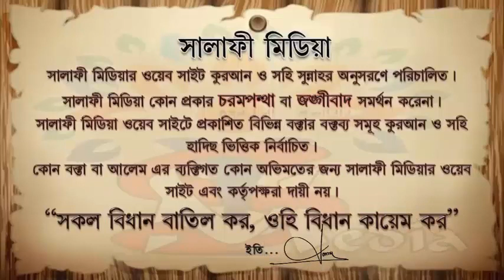আত্মহত্যা করলে তার জানাযা পড়া যাবে কিনা ᴴᴰ┇ শাইখ আক্তারুল আমান মাদানী